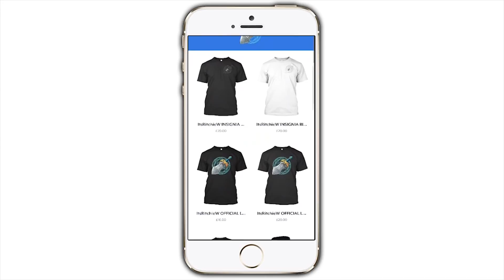BIG CHUNGUS ENTERS THE UNO GAME! | Uno Funny Moments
BIG CHUNGUS ENTERS THE UNO GAME! | Uno Funny Moments w/ItsRitchieW

► Welcome guys to some Uno Game Funny Moments Gameplay. If you love Funny Moments or Uno, be sure to watch and let me know your favourite part in the comments below.